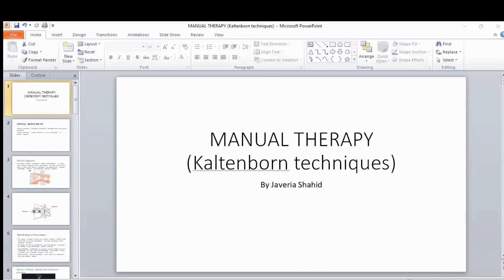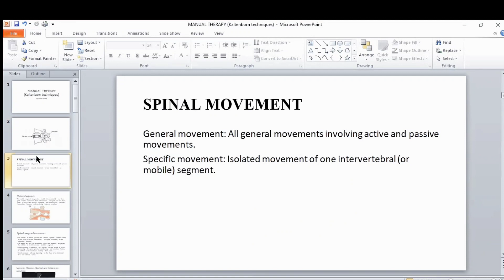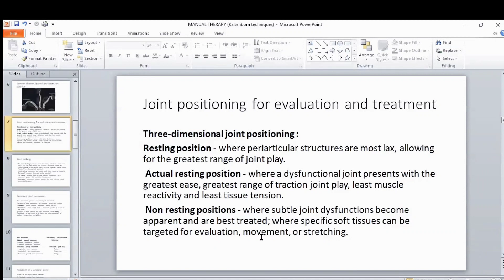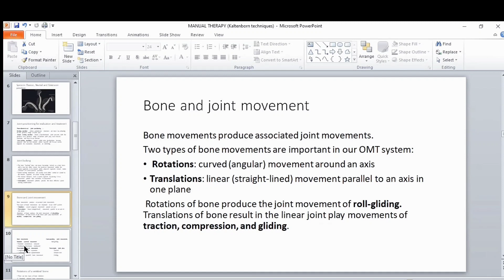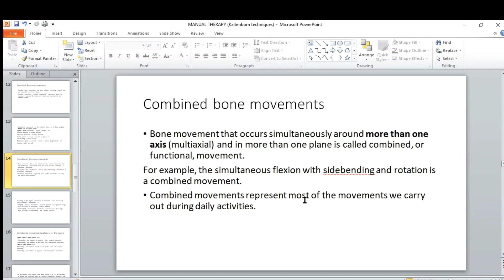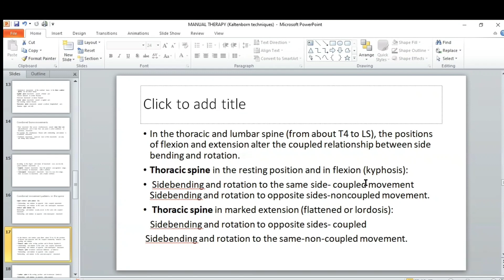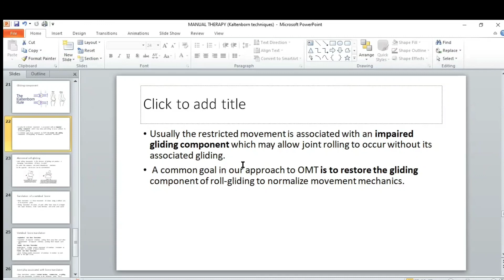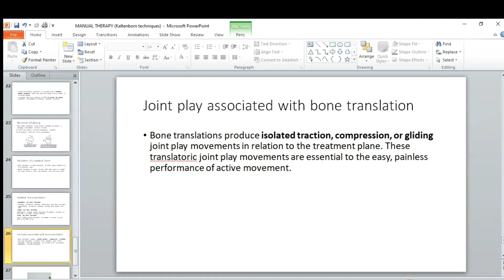Spinal movements|Chapter 1|Kaltenborn Manual therapy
Manual Mobilization of joints
kaltenborn method or joint examination and treatment
Volume II
The spine

Spinal movements
Chapter 1